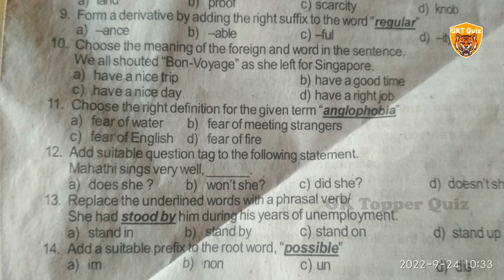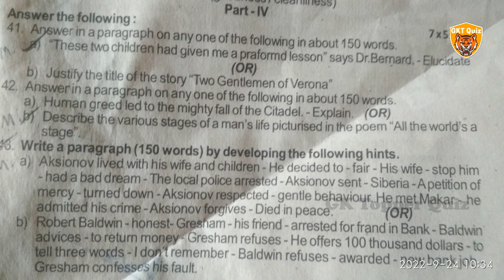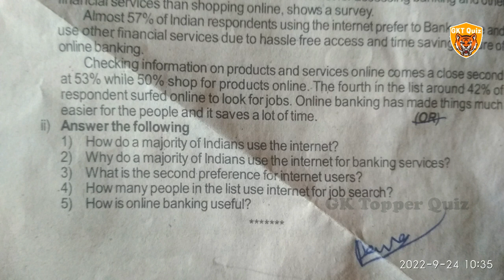12th English Quaterly Question paper thiruvallur district